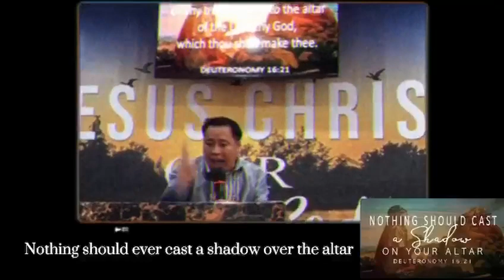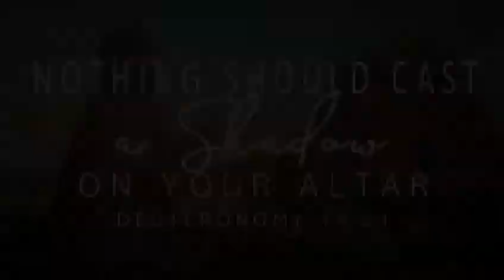NOTHING SHOULD CAST A SHADOW ON YOUR ALTAR I Pr. AaronLusung(Short) Short Powerful Sermons UPCI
Short Powerful Sermons